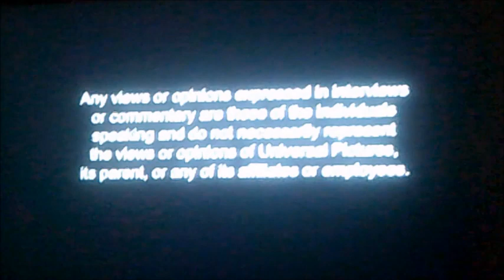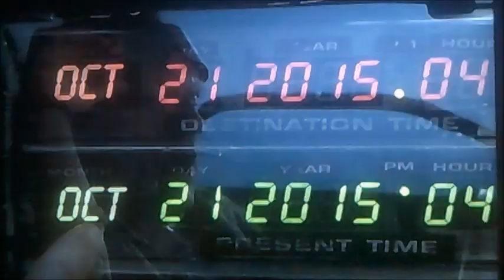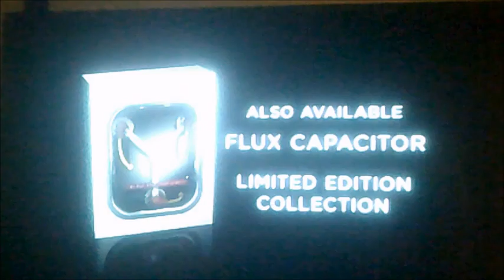DVD Opening to Minions UK DVD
This is the DVD Opening to Minions UK DVD and Here's the Order!

1. Universal Pictures Logo
2. Language Selector
3. Copyright Warning
4. Despicable Me Minion Mayhem Trailer
5. Back to the Future 30th Anniversary DVD Trailer
6. The Secret Life of Pets Trailer
7. The Land Before Time Journey of the Brave Trailer
8. DVD Menu
9. First Few Seconds of the Film